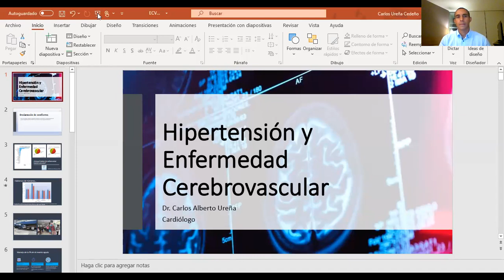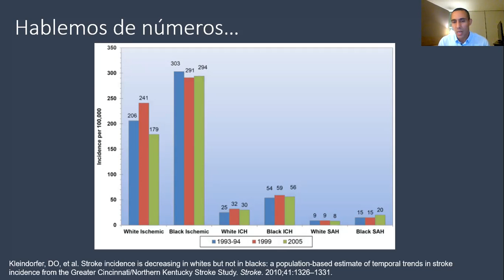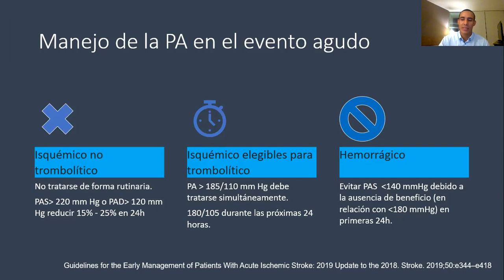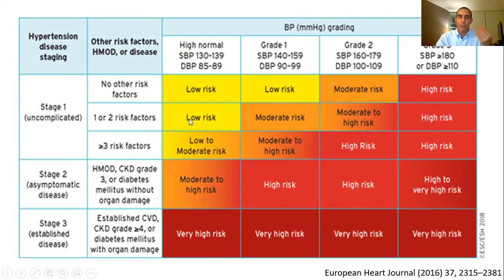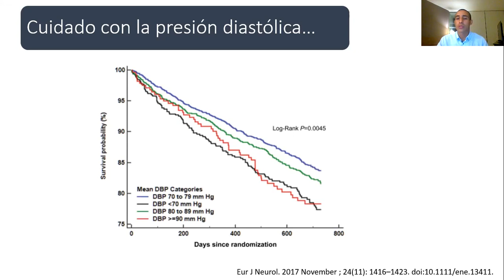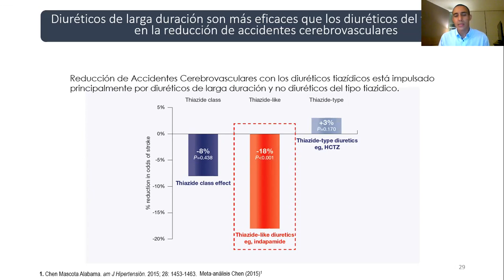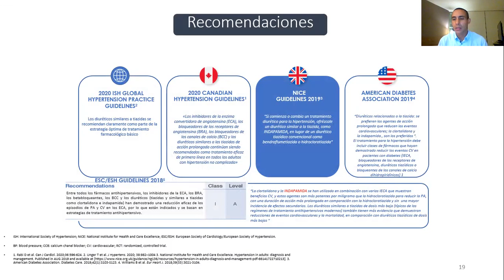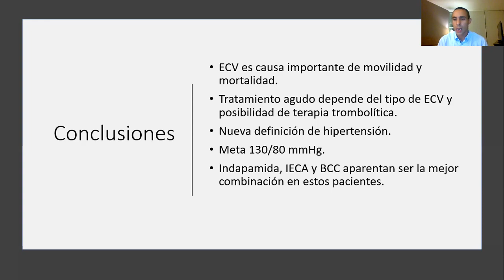ISGLE 2 EN IICC Jaime ventura Umanzor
ponencia del xiv congreso nacional de cardiologia , nicaragua ASCANI. 2020